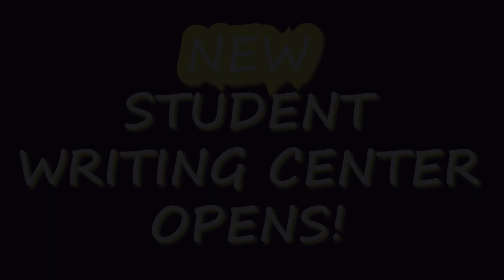MCHS Writing Center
A new Student Writing Center has opened for anyone in the building to get assistance with any writing project they may have. Tutors will be on hand whenever the center is open.